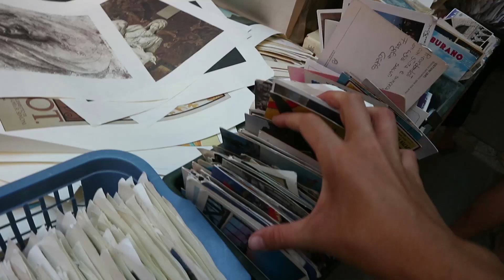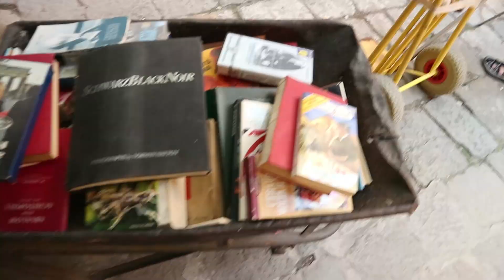SECRET GEMS OF VENICE UNCOVERED // 48 Hours in Venice on Contiki with Shanna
Say hey to Shanna, one of our Contiki Trip Managers! Shanna takes us on a whirlwind tour of her secret spots in Venice, Italy. Expect delicious eats and something else that's a little unique...

Follow Shanna!

Follow Contiki!

FAQ

What's Contiki?

The original travel company for the young, wild and free, we’ve perfected the art of travel since 1962. To us, wealth isn’t a number on a bank balance. It’s not the car we drive or the house we live in. We count our wealth in experiences and memories. The number of sunsets we’ve watched with best friends, the number of ancient landmarks we’ve visited, the number of times we’ve defied our comfort zone and done the extraordinary. Because we know you only get one life, one shot. So you better make it count.

What do your crew do?

Our travellers trust us to give them the experience of a lifetime, not to mention take care of all the travel hassle, so only the crème de la crème team will do. Our Trip Managers, Drivers, Local Guides, On-site team members, on-road cooks, are pretty much the best in the biz. Highly trained, crazy knowledgeable and with a total passion for travel, these guys are the real deal.

Can I travel with you?

Fo sho! We operate trips almost all over the world - so whether you want to go to Australia or Austria, on land or on sea, party or explore, there's a Contiki trip for you.